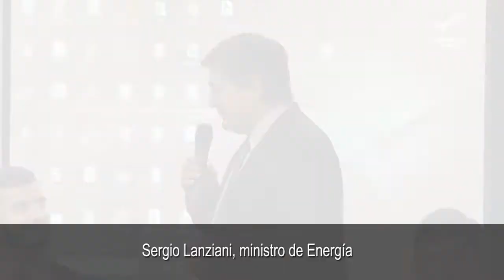Diputados comenzaron el análisis del Presupuesto 2020 de la provincia